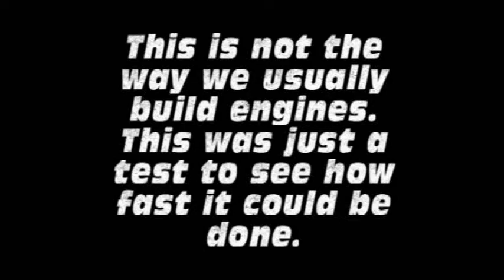Dan at Oneill Brothers Racing 6 Minute 4 Second Zenoah G270RC Engine Rebuild